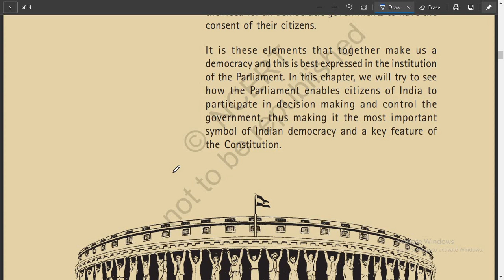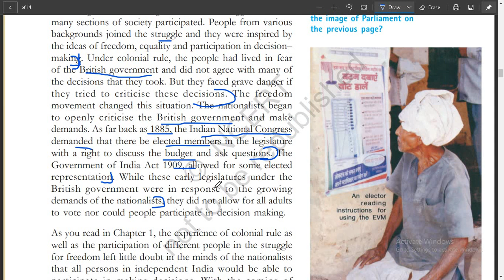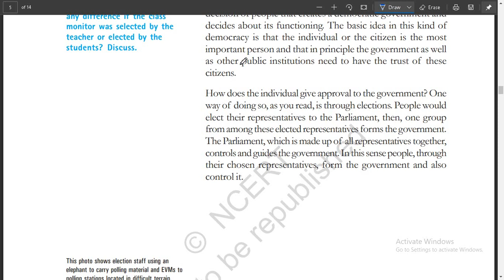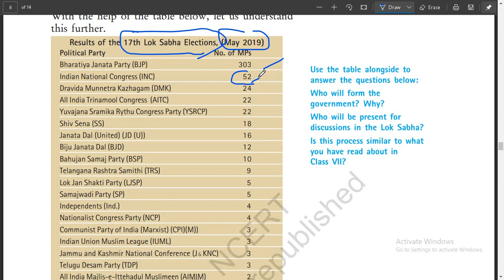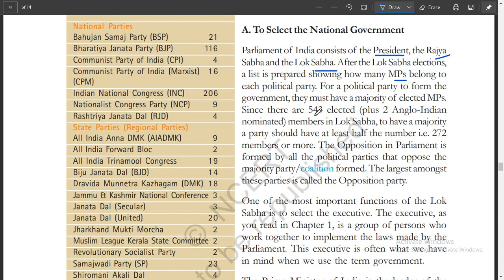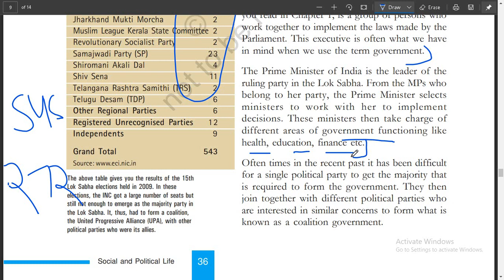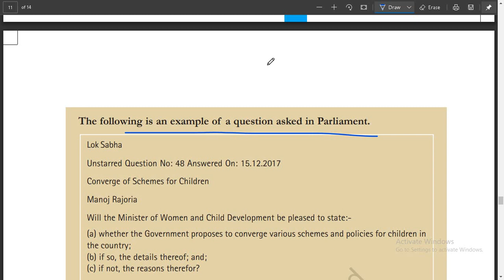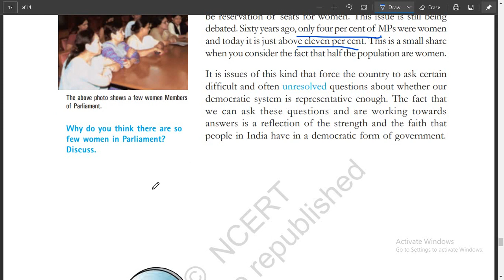Complete NCERT Polity| Class 8th| GK For all exams| L- 3|CTET|PSTET|UPTET|MPTET| RAILWAY|SSC|UPSC